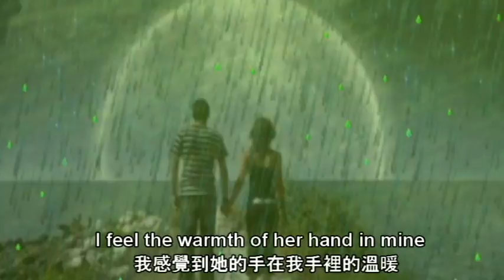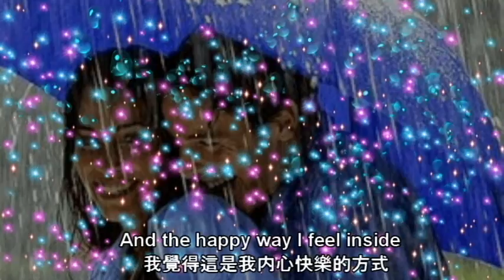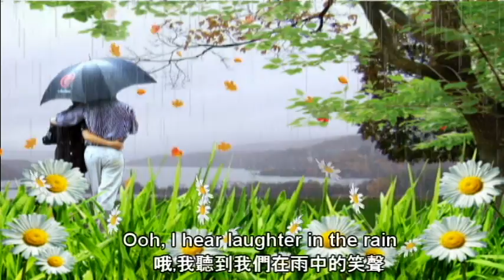Laughter in the Rain 雨中歡笑 / Neil Sedaka [ 中英歌詞 ]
Artist: Neil Sedaka
Album: Sedaka's Back
Released: October 1974
Genre: Pop